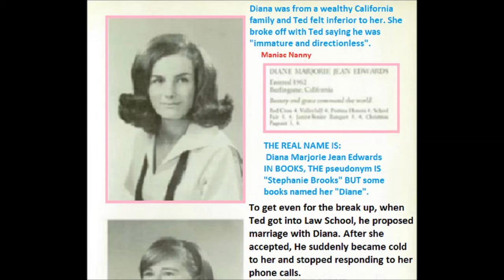::EXTREMELY RARE:: PHOTO - TED BUNDY'S FIRST LONG TERM GIRLFRIEND AND LOVER "Stephanie Brooks"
SCARCE AND EXTREMELY RARE - THIS IS THE ONLY KNOWN PHOTOGRAPH OF "STEPHANIE BROOKS", THE FIRST LONG TERM GIRLFRIEND OF TED BUNDY. STEPHANIE BROOK IS THE PSEUDONYM WHICH MEANS IT IS A FAKE NAME USED TO HIDE HER TRUE IDENTITY. this photo is the rarest of the rare. only known in existence. this is a photo of diana edwards. in books on ted bundy she is named as stephanie brooks or sometimes just diana or diane. ted met this woman when they were both undergrads. according to some, this relationship was the catalyst which led to teds later behavior. ted was a young man in his early 20s and so was she in her 20s. this was the first long term relationship he had and the first lover he ever had. they were together for about a year while at college. during this relationship ted felt that she was too good for him as her parents were well off from california. this gave him some apprehension. eventually she broke off with him, calling him immature and directionless. this hurt him deeply and affected his self esteem. his self esteem was not good to begin with and this just caused him extreme rage and a desire to exact revenge. after a few years and during the time he was with his next long term girlfriend liz kloepfer; he contacted diana edwards to tell her he had changed and was in law school and knew important people and on and on. he actually was engaged to liz at this time. so ted went to california for about a week and pretended to rekindle his relationship with diana. he asked her to marry him. she agreed. to get even after she agreed he stopped answering her calls and refused to talk to her. shortly after this he embarked on his killing spree killing a new girl roughly every month for some time. TO BE CONTINUED .maniac nanny